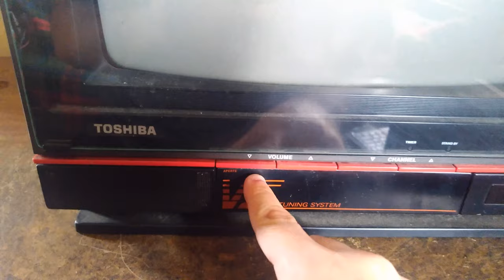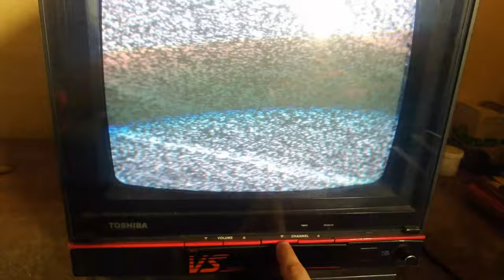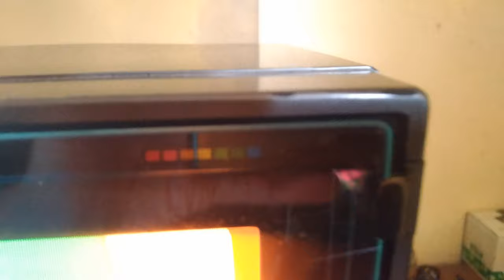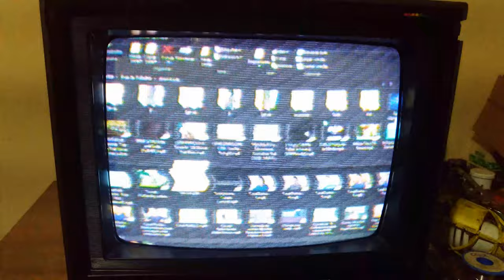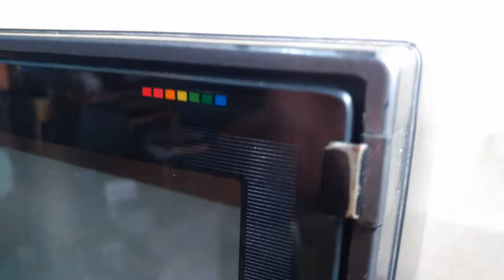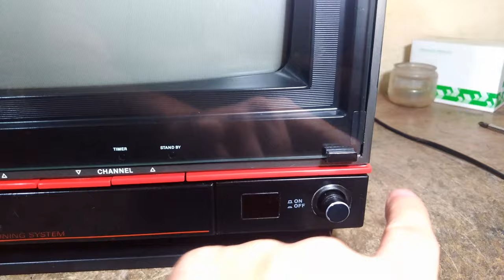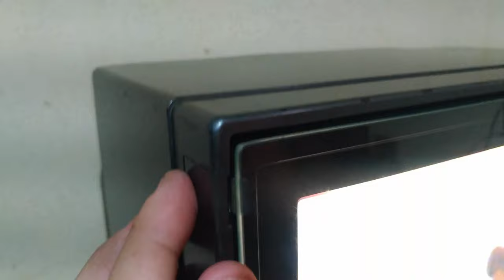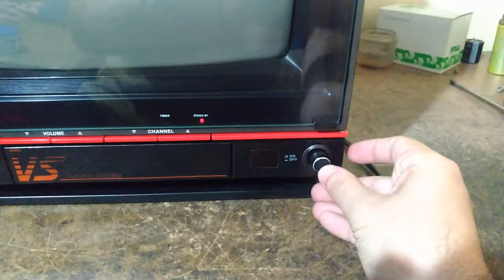TOSHIBA TS147 com imagem instável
Esta televisão Toshiba chegou para a coleção necessitanto de alguns retoques estéticos e difícil de sintonizar, após algum tempo de uso ficou com a imagens instável vertical e horizontalmente, vamos deixá-la em excelente estado!

Ep 118